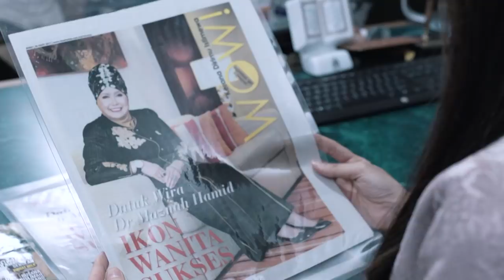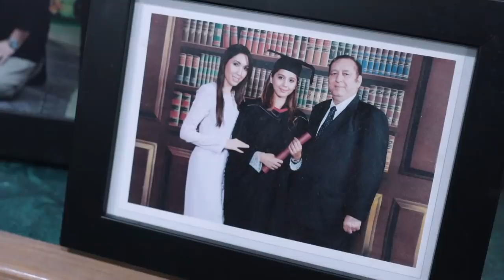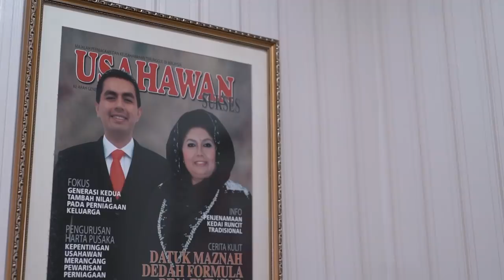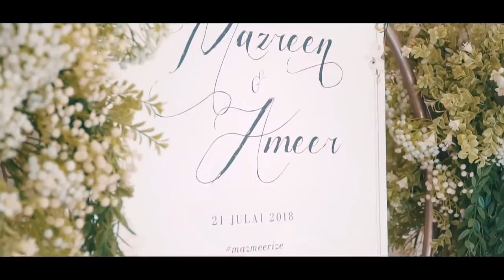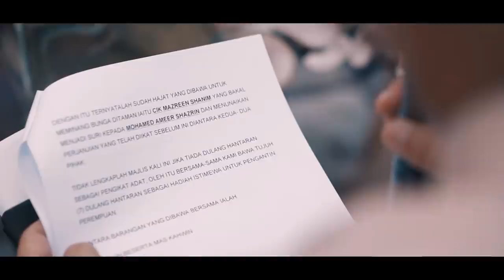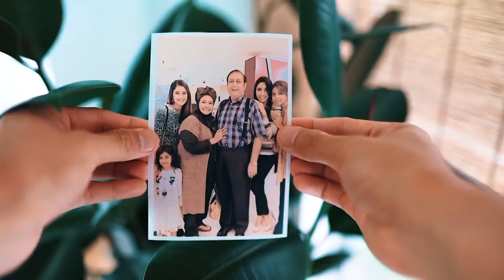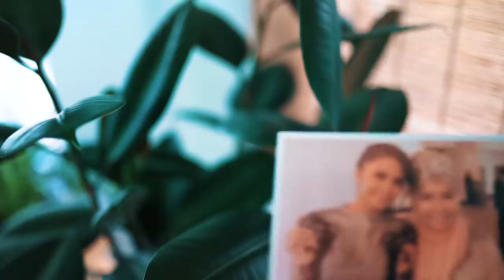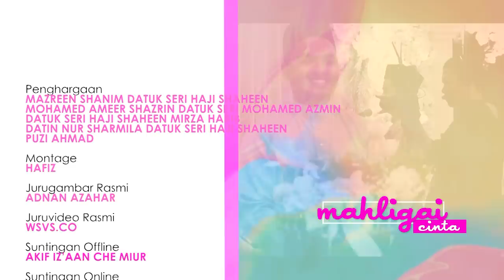Mahligai Cinta (2018) Perkahwinan anak Allahyarhamah Dato Wira Hajjah Dr Maznah| Episod 14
Pasangan Pengantin: Mohamed Ameer Shazrin Datuk Seri Mohamed Azmin & Mazreen Shanim Datuk Seri Haji Shaheen

Mahligai Cinta memaparkan majlis perkahwinan selebriti, kerabat diraja & orang kenamaan sebelum dan semasa majlis dilangsungkan. Menampilkan juga kisah cinta artis bersama pasangan mereka dalam segmen ‘Kisah Cinta’.